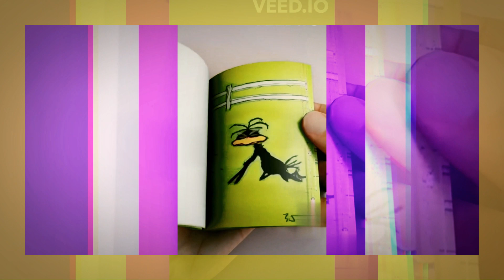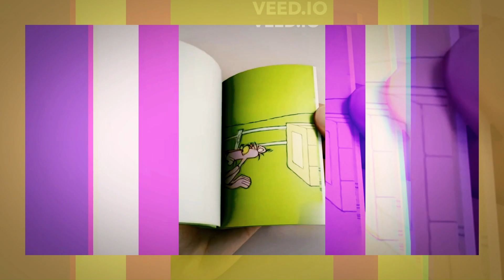AMAZING ART SKILLS